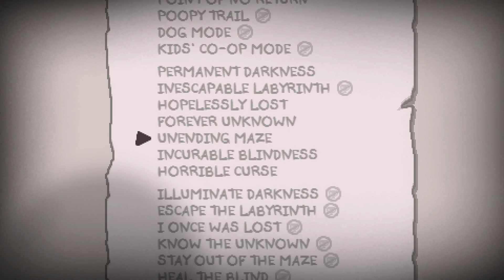E100 - BASEMENT + All Easter Eggs | The Binding of Isaac: Afterbirth (Binding of Isaac: Rebirth DLC)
Hello everyone, welcome at last to episode 100 of The Binding of Isaac: Afterbirth! In this episode, we show off all of the hidden easter eggs you can put into the seeds menu to add gameplay modifiers, and have an incredibly broken run of the BASE MENT seed, which simply repeats the first 2 floors forever! Thanks to everyone for sticking around through 100 episodes, here's to 100 more!

The Binding of Isaac: Afterbirth is a huge expansion upon the base Rebirth, adding a plethora of new items, bosses, rooms, achievements, and tons more! Included in this massive DLC are: Greed Mode, daily runs, 10 new challenges, 1000+ new rooms and designs, 120+ new items, updated synergy system, 8 new transformations, 4 new floors, and much much more! This update should at least double the playtime of Rebirth, and is most certainly well worth the money!

The Binding of Isaac: Rebirth is a complete reimagining of the original Isaac, developed by Edmund McMillen and Nicalis! Rebirth is a roguelike dungeon crawler with randomized everything, RPG elements, and stunning music and artwork! With over 200 new items, 15 new bosses, thousands of rooms, and an entire new chapter, Rebirth is more akin to a sequel than it is simply a remake of the original.

Credit to any music used in the video goes check them out for a huge library of music! (Also available through a partnership with Fullscreen :D)

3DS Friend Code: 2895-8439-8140